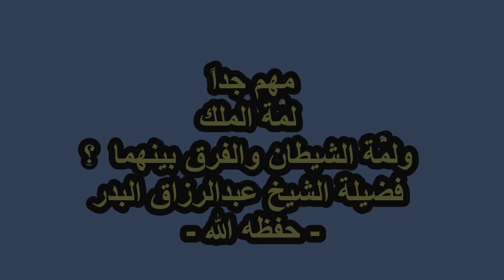مهم جداً: لمّة الملك ولمّة الشيطان والفرق بينهما ؟ ،، الشيخ عبدالرزاق البدر - حفظه الله -